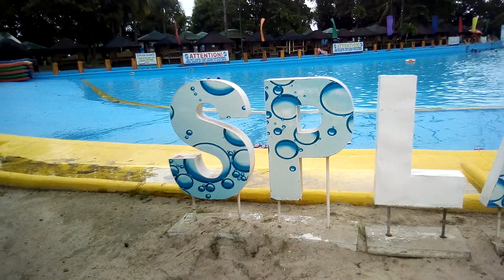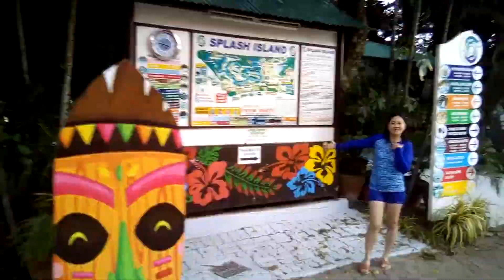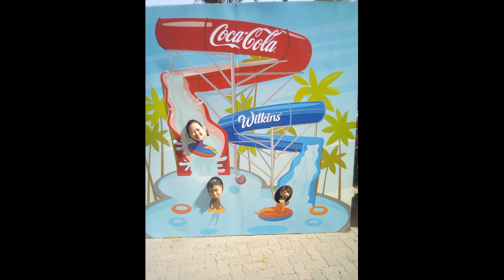WATER RIDES SPLASH ISLAND 2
KING PILIPIT , WAVEPOOL , RIO MONTENOSA , MAGELLANS DROP